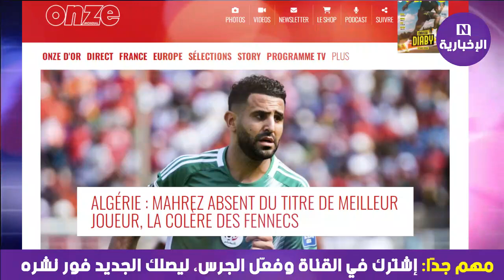اجري تشوف .. قضية محرز تصل العالم والجميع يعتبرها مهزلة وفضيحة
لاعب العام في أفريقيا
صلاح وحكيمي ينافسان أوسيمين على جائزة أفضل لاعب أفريقي لعام 2023
جوائز الكاف| محمد صلاح ينافس على جائزة أفضل لاعب في أفريقيا
محمد صلاح على رأس الثلاثي المرشح لحصد جائزة أفضل لاعب إفريقي 2023
مهازل الكاف تتواصل.. محرز خارج القائمة النهائية لأفضل لاعب إفريقي
صاحب الثلاثية الأوروبية.. رياض محرز خارج قائمة “الكاف” لجائزة أفضل لاعب في إفريقيا
"كاف" يعلن القوائم النهائية لجوائز الأفضل في إفريقيا عن عام 2023
«كاف» يعلن القائمة النهائية.. ثنائي عربي ينافس على جائزة أفضل لاعب إفريقي 2023

رسميا.. محرز خارج القائمة النهائية لجائزة أفضل لاعب إفريقي لعام 2023
صلاح حكيمي اوسيمين